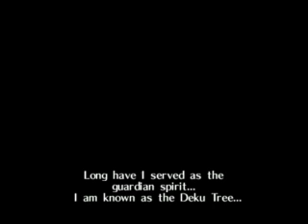Let's Play The Legend of Zelda Ocarina of time Episode 1